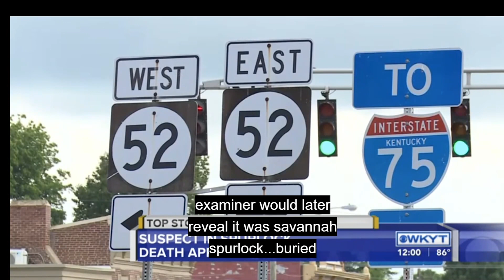Savannah Spurlock Update - The Rug is the key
NEW CHANNEL
Personal Paranormal Experiences